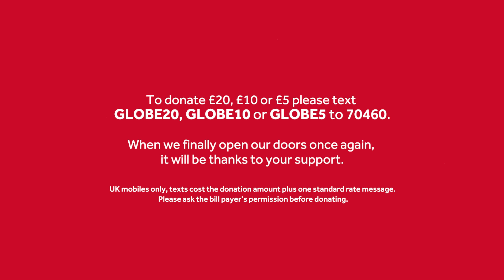Titus Andronicus with Katy Stephens | Love In Isolation | Shakespeare's Globe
Katy Stephens performs Titus' speech from Act V scene 2 & scene 3 of Titus Andronicus as part of our Love in Isolation series.